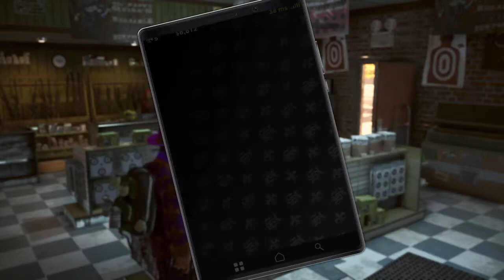Saints Row: The Third Remastered | Ep. 5 | Breaking The Game!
We are back with a new series! Welcome to the world of Saints Row, the game that answers the question of, "what if GTA was about 10 times crazier?"

Join us for our co-op let's play as we take you through the world of one of the most insane franchises on the planet.